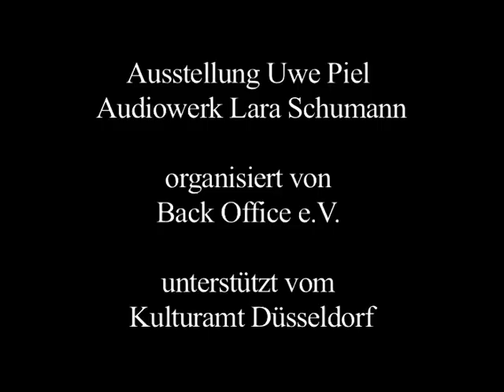Ausstellung Uwe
"Aus meinen Tag- und Nachtübungen",  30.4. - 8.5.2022
Ausstellung  von Uwe Piel im Künstlerverein onomato, Düsseldorf,
organisiert von Back Office e.V., unterstützt vom Kulturamt Düsseldorf